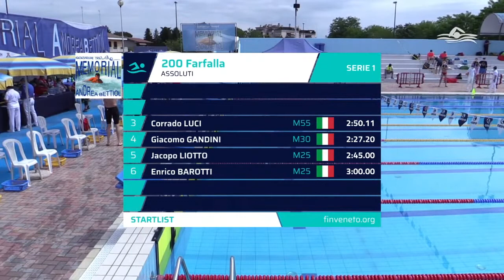Corrado 200FA Treviso 22052021